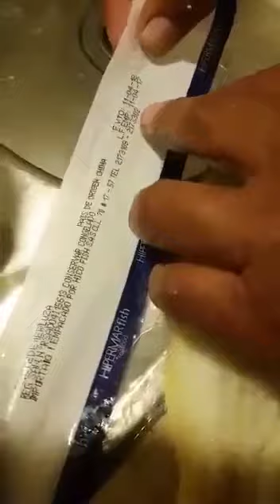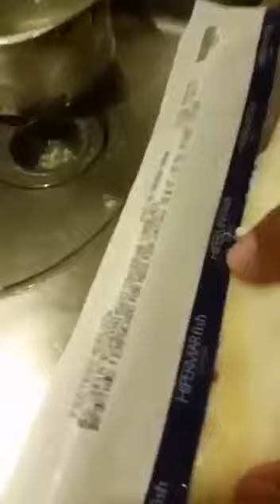Tengan cuidado, se comercializan filetes de pescado a base de hicopor.